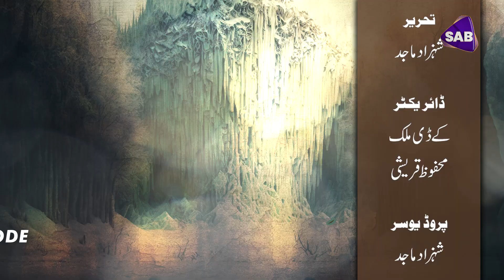Ishq E Hasil La Hasil | Episode 8 I Sab Tv Pakistan | Saleem Khan | Mehreen Shah | Sadaf Rajput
Ishq E Hasil La Hasil | Episode 8 I Sab Tv Pakistan | Saleem Khan | Mehreen Shah | Saddaf Rajput

Cast :
Saleem Khan, Mehreen Shah, Sadaf Rajput, Sameer Khan. Shahjahan, Khalid Butt, Saima Saleem, Shahana Khan, Munir Khan

The story starts with a tinge of emotion, sensation, action and reaction. Love being the ultimate source of energy in the world envelopes the narrative and the protagonist of the story is believed to be a true lover of God. This exponent of Ishq-e-haqiqi is a worthwhile belligerent n energetic youth, whose father too is a renowned mystic at village Dargah. Further the account makes the move when an urban girl shahnax, with her friend Rukhsana ' hits the scene as they visit the villiage on a study assignment. As the story proceeds the girls meet in person a corrupt landlord of the village Mehboob Shah across their way to Dargah who immediately with his evil intents fell for them' meanwhile a confrontation takes place between the lecherous landlord and the pious Ashiq Ali. On the whole the pertinence of this piece of art ' develops into a filthy war, and ends
up in loosing ones loved companions.

SAB-TV Pakistan stands as a leading TV Channel, built on the core promise of 'Khushiyo Bhara Aghaz' Our channel offers a spectrum of dramas, series, and shows, presented on a visually captivating and vibrant screen, offering an escape from the daily grind. Our mission is rooted in bringing hope and joy to our audience, aiming to brighten their lives with every watch.